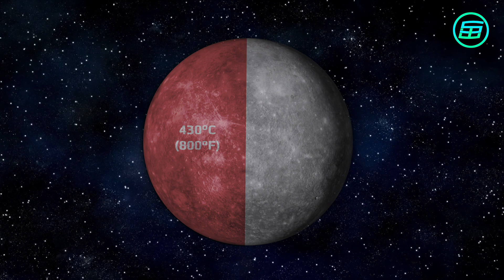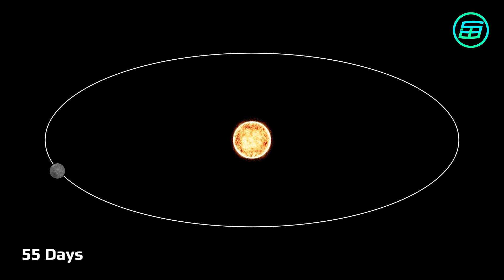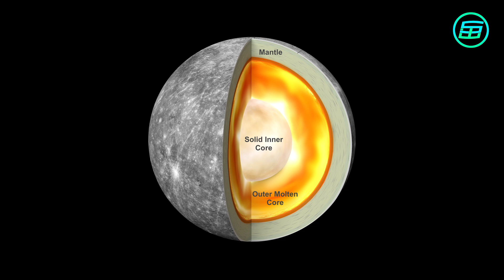The Planets : Mercury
Mercury is the innermost and smallest of the Sun's eight planets. Mercury's day is only 88 days long and it spins on its axis three times for every two orbits of the Sun.

Images, animations and videos credits:
- NASA
- ESA/Hubble
- Pixabay